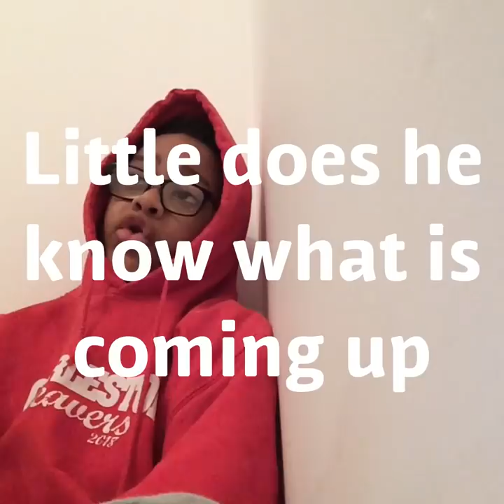1st video ever/Skit #1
1st video
By me yes